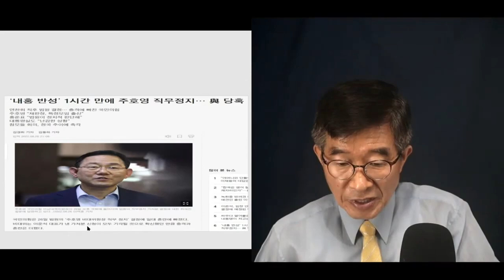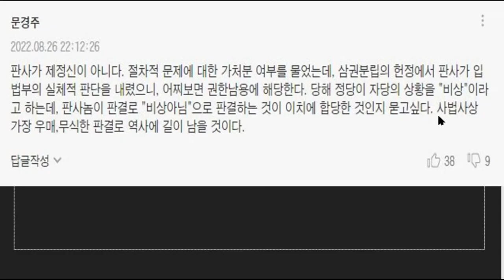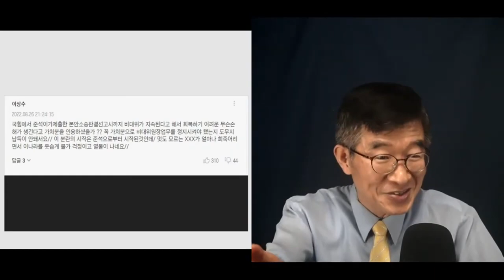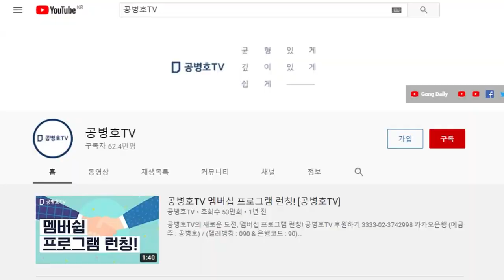"비상상황, 아니다" / 판사 나으리 말씀 / 그걸 당신이 어떻게 아나? / 주제넘은 판사 이야기 [공병호TV]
Bitcoin : 3MTW849AkP2ftLeSK2teZHMmzLu7Z83s9U